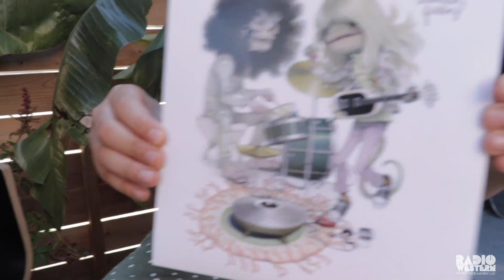Thunder Queens Interview | Radio Western